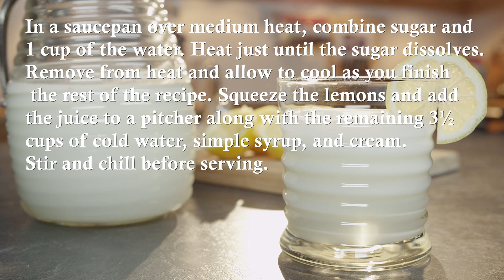Farm Stand Lemonade Recipe - LeGourmetTV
Cream? In Lemonade? Yes! It may seem odd at first, but this is so great!

Ingredients
1 cup  (250 mL) sugar
4½ cups (1.125 L) water, divided
¾ cup (175 mL) freshly squeezed lemon juice (3-4 lemons)
¼ cup (50 mL) 35% cream

Method:

In a saucepan over medium heat, combine sugar and 1 cup of the water. Heat just until the sugar dissolves. Remove from heat and allow to cool as you make the rest. Squeeze the lemons and add the juice to a pitcher along with the remaining 3½  cups of cold water, simple syrup, and cream. Stir and chill before serving.